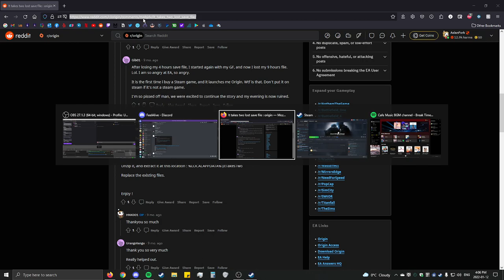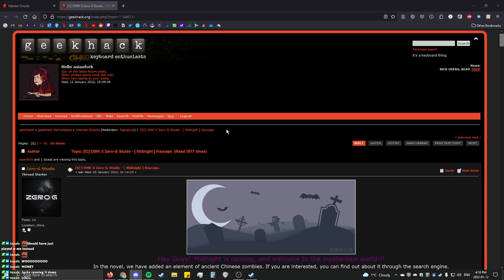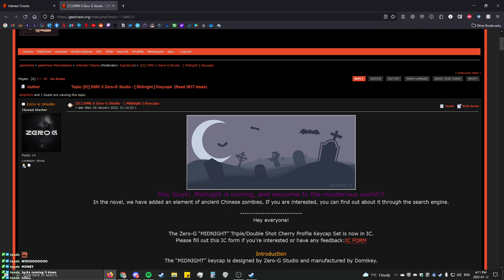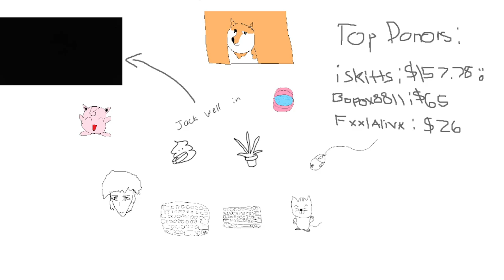IT TAKES TWO | I think we're almost done but idk anymore